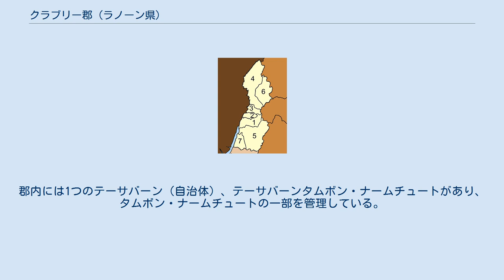クラブリー郡 (ラノーン県)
クラブリー郡（クラブリーぐん）はタイ南部ラノーン県の郡の一つ。
 アユタヤ王朝時代に、チュムポーンの第四位の都市としてムアン・トラ（もしくはクラ）が建設された。
初代領主はナコーンシータンマラート領主のいとこであるナーイ・ケーオ。
ナーイ・ケーオは後に昇進し、プラケーオコーロップ(พระแก้วโกรพ) の欽賜名を受けている。
ムアン・トラはアユタヤ王朝の前線都市とされ、旧市街地はタムボン・パークチャンにあった。
1884年、プラアッサドンコット・ティットラクサー王(พระอัษฎงคตทิศรักษา)が、交易、戦略的目的からタムボン・ナームチュートに都を移した。
 ムアン・トラはビルマとの大きな戦争を二度経験しており、一度目は1764年、エーカタット王の戦い、二度目は1786年のラッタナコーシン王朝のラーマ1世の戦いである。
第二次世界大戦中は、日本軍が西部管区に位置付け、クラブリーから、ラウンを経由してラノーンに至る鉄道を建設した。
 1896年クラブリーはラノーン県の一郡として編入された。
 クラブリー郡は北から時計回りにチュムポーン県ターセ郡、ムアンチュムポーン郡、サウィー郡、ラノーン県ムアンラノーン郡、ラウン郡、西はミャンマー連邦タニンダーリ管区に接する。
 クラブリー川は重要な水源であり、流域の湿地帯はラムサール条約によって保全されている。
 クラブリー郡は7のタムボンに分かれ、さらにその下位に60の村（ムーバーン）がある。
郡内には1つのテーサバーン（自治体）、テーサバーンタムボン・ナームチュートがあり、タムボン・ナームチュートの一部を管理している。
さらに7つのタムボン行政体がある。